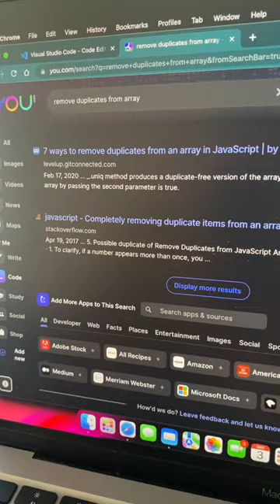6 Best Developer Tools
This video contains the Most asked Reactjs Interview Questions.

This Video Contain 6 Best Developer Tools